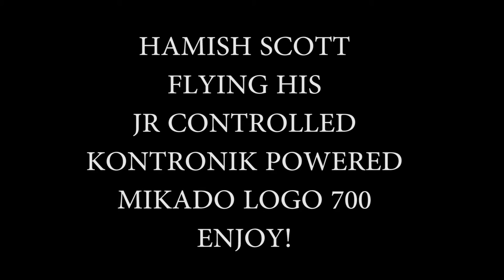Hamish Scott Flying His Logo 700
Hamish Scott Flying His Logo 700 powered by jr propo and kontronik

Hamish runs the following
pyro 750
helijive 120
jr servos
dualsky batteries
vbar neo
vtx blades